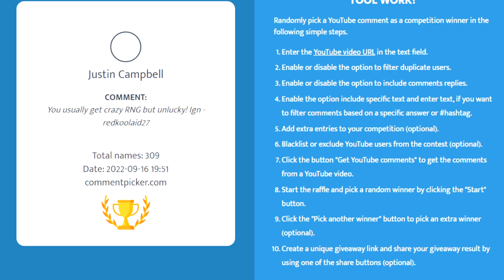Phosani's Nightmare Uniques All Makes Millions! - On Drop Rate #25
In this episode of on drop rate i take on the phosani's nightmare in my newly bought 700m valued gear.
The goal is to get the slepey tablet , a 1/100 drop from the boss.